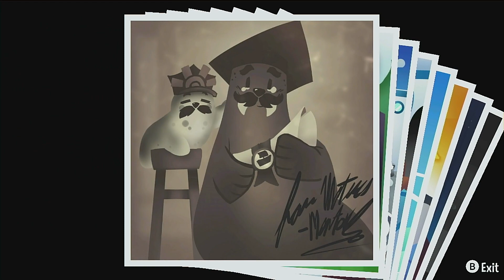A Hat in Time Part 17: Captain Tales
Before we fight the final boss, we are going to head to the additional chapters of the game. We going to set sail and go on the Artic Cruise. Let's see if we can learn more about our captain.

Anyone wondering why I sound odd, I was born with cleft pallet and cleft lip. So it may sound odd to all of you, but I wanted to have some fun.